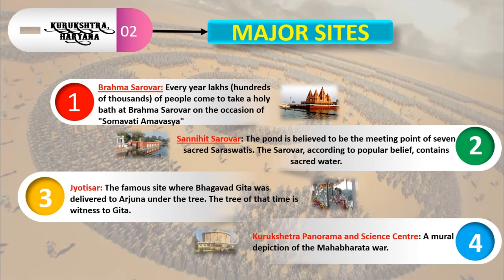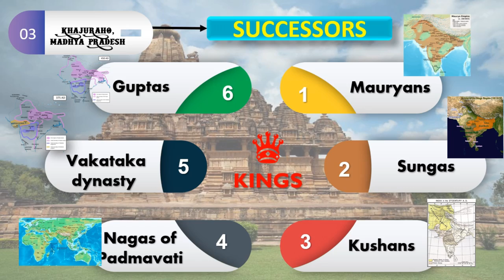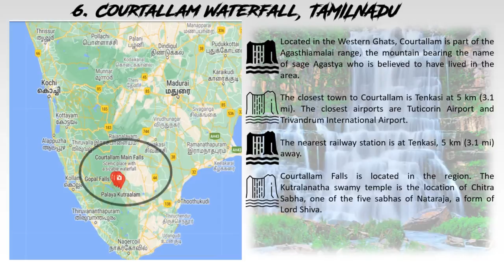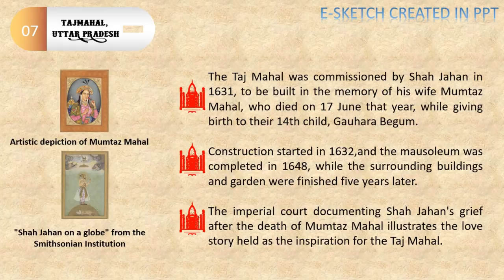TOURIST DESTINATIONS IN INDIA | A Musical Documentary | IN4EPRD Production | PPT CREATIONS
This Video consists of 08 tourist destinations in India to relish the life in this festive season.
Documentary Creator - Prof. Mubeen Shaikh,
                                          Department of Zoology,
                                          Shri Saibaba College, Shirdi
                                          Founder CEO, In4EPRD

for more innovative and intellectual E-Content

PowerPoint is really like an Ocean...and useful for all , necessary in all spheres of life, come with me and take a memorable ride ... ⛵
To learn this from basic, semi-advanced,advanced,super-advanced to pro and elite PPT, call or what's app me

we are also on Google Playstore - install our app "In4eprd"

Indian Institute of Innovative Intellectuals, Maharashtra
Created and Presented by - Prof. Mubeen Shaikh, Shirdi